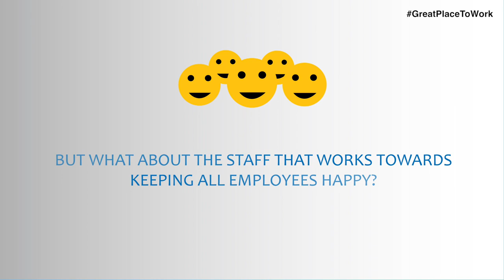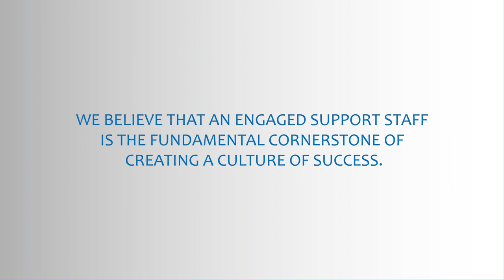Brigade Group's Unsung Heroes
Meet our very special team from Brigade, whom we refer to as the unsung heroes. Hear them speak about what makes Brigade Group a GreatPlaceToWork.